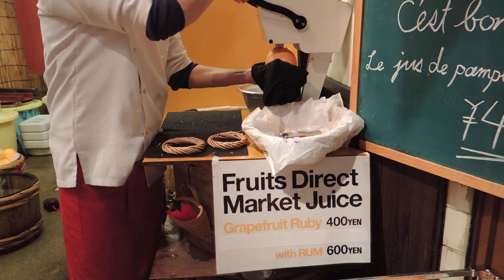錦市場吃葡萄柚妙招 台灣小站恆愛台錄製